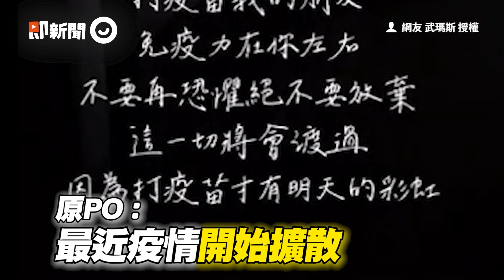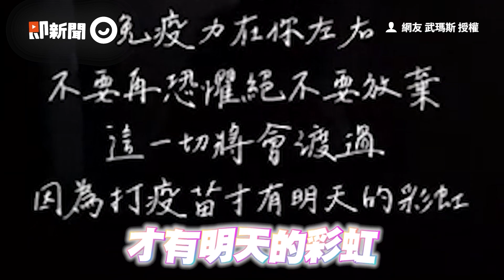男廁所外起音開唱 朋友邊刷牙邊接唱展默契｜唱歌｜合唱｜歌聲